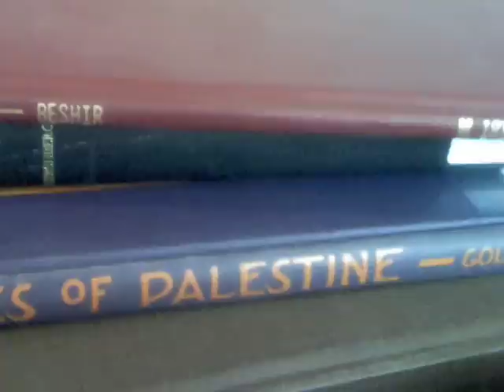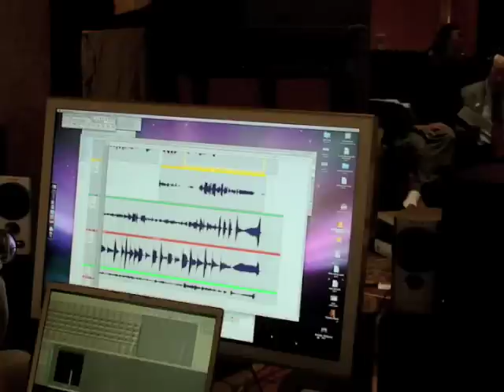Pioneers for a Cure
An artist driven project of songs to fight cancer, celebrating the early music of Israel.